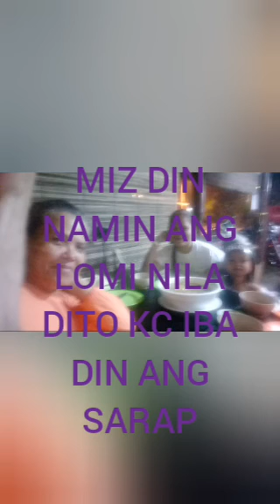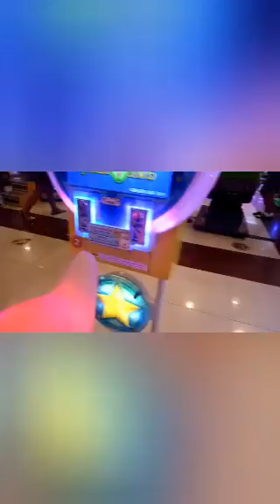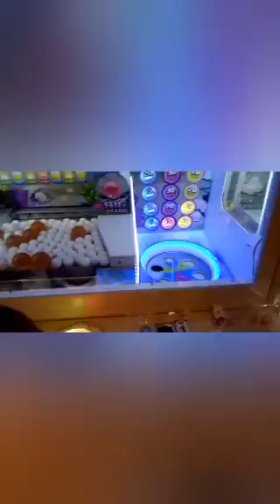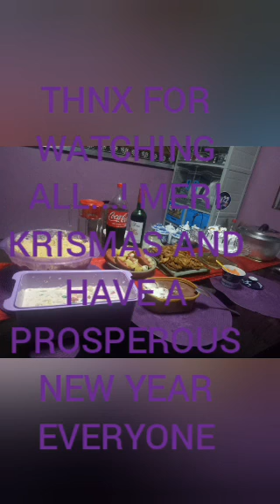JUST A RANDOM THING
SHARING MY RANDOM WHEREABOUTS AND EVENTS ON MY DAY TO DAY THING..